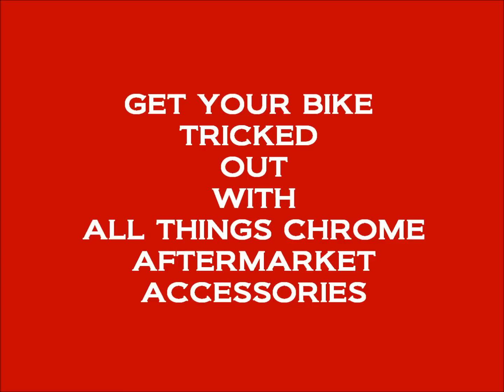HAYABUSA'S WITH ALL THINGS CHROME FAT TIRE KITS